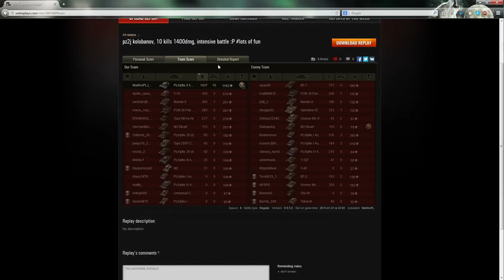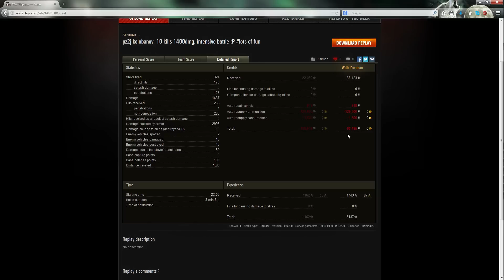ZARABIACZE#43 - PZ II J - Totalny antyzarabiacz....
MartinoPL pokaże jak w kilkuminutowej bitwie można stracić zarabiaczem zamiast zarobić :) no ale tak się właśnie tym zarabiaczem gra...